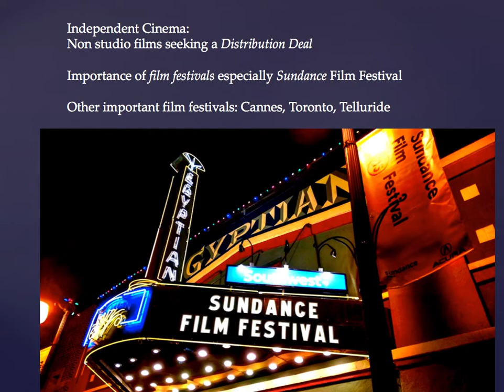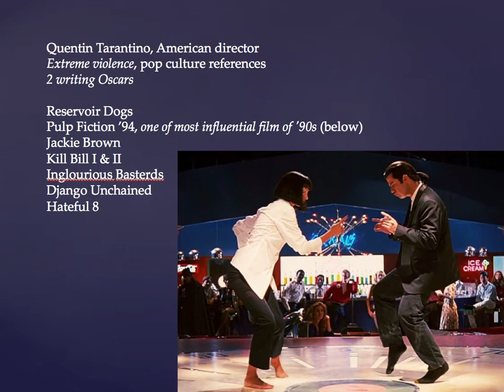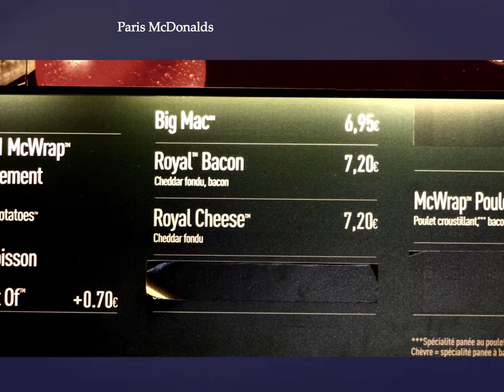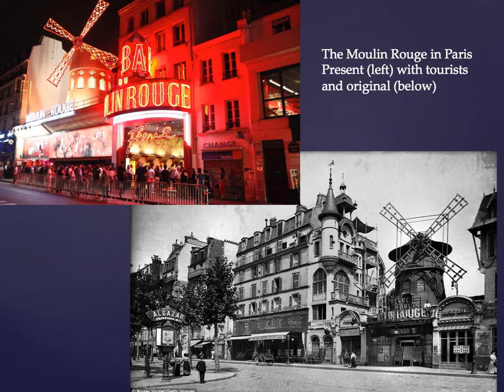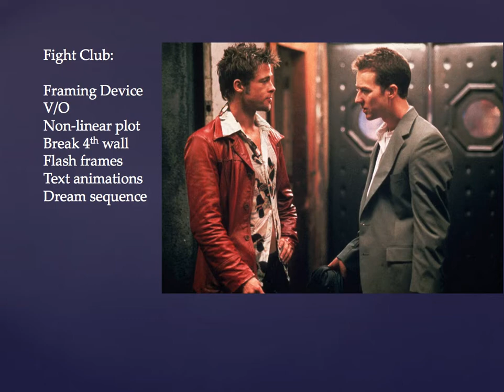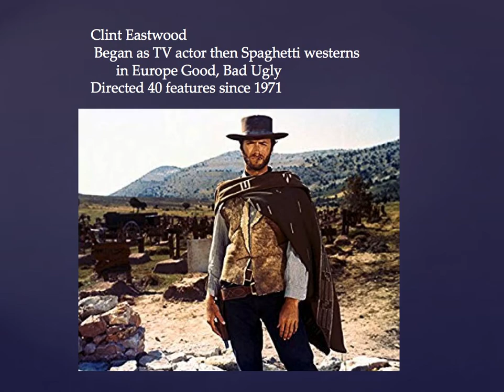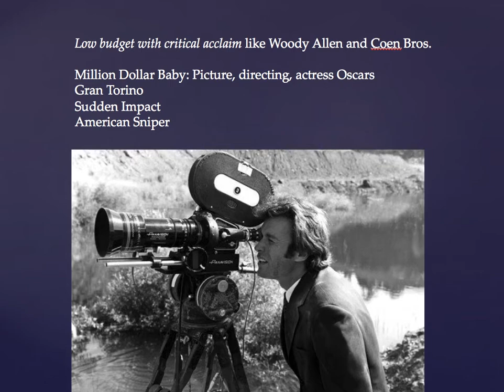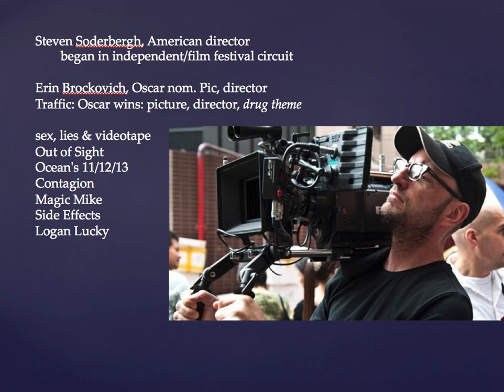126B Class 12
CRTV 126B World Cinema 1945 to Present, Class 12 Ppt slide lecture